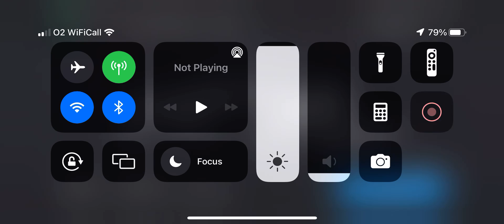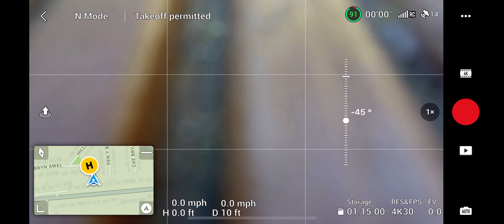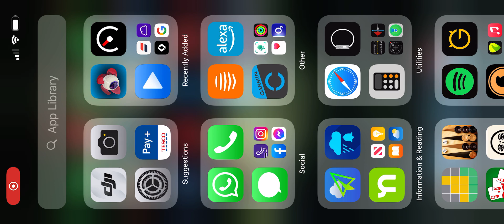DJI verification video